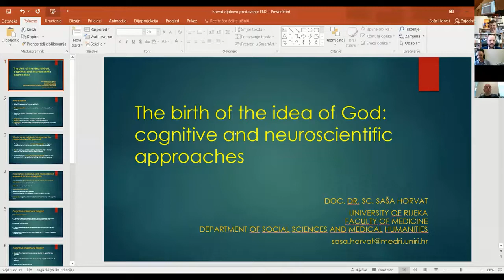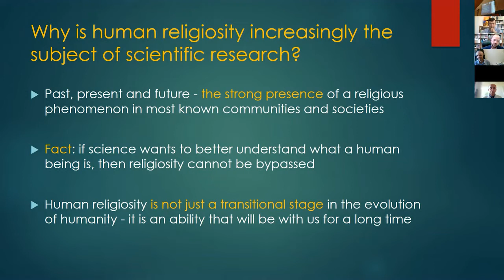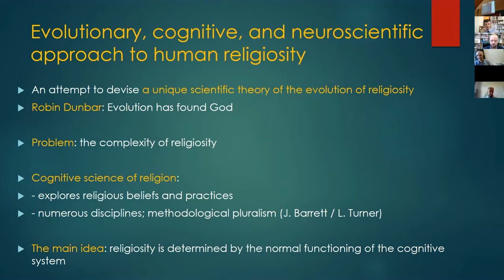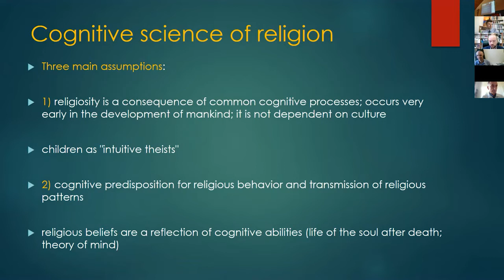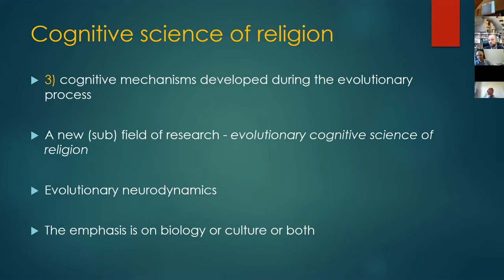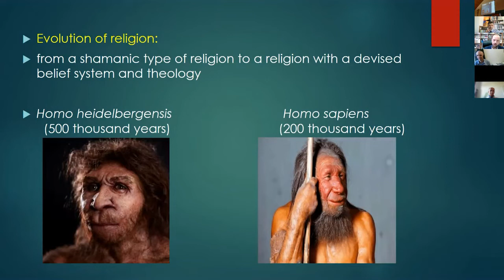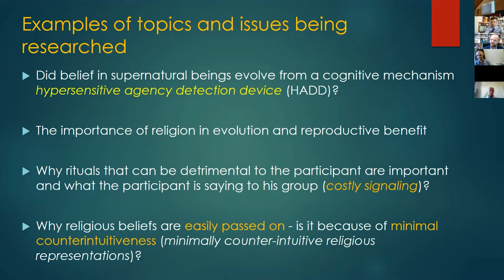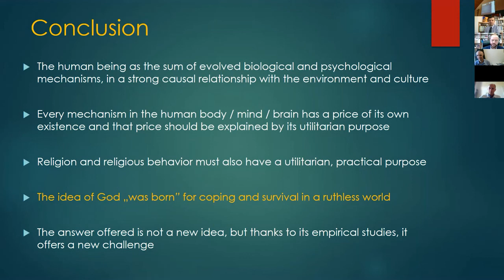doc. dr. sc. Saša Horvat: Rođenje ideje Boga: kognitivni i neuroznanstveni pristupi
Međunarodna znanstvena konferencija Teologija i psihologija u dijalogu: U kakvog Boga ljudi danas vjeruju odnosno ne vjeruju (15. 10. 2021)